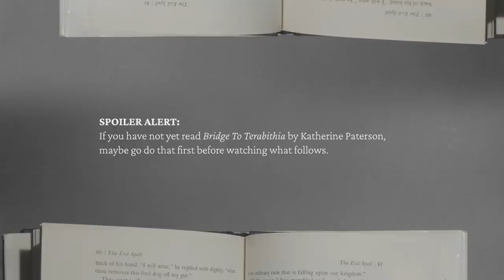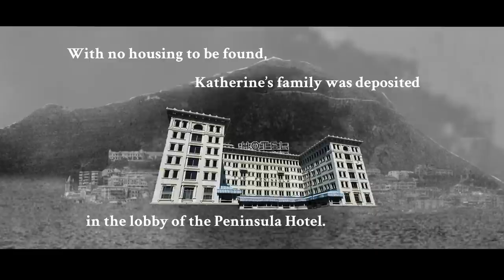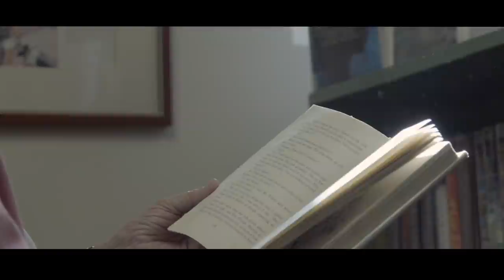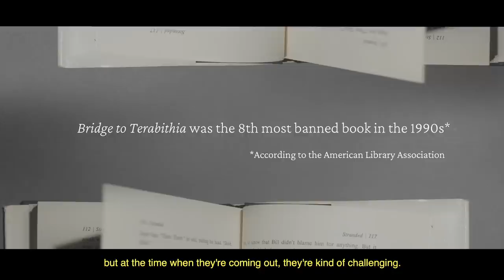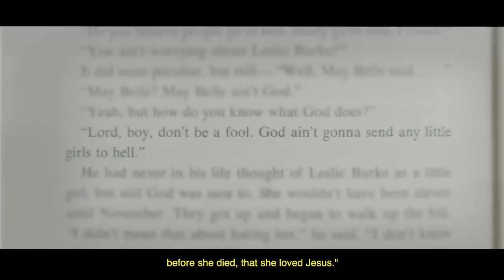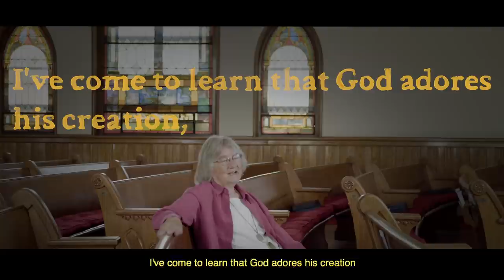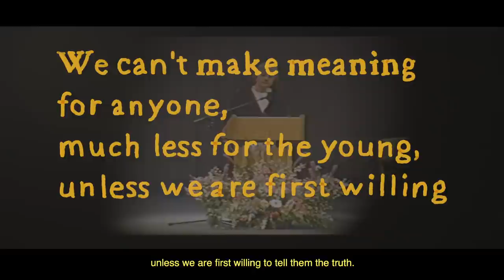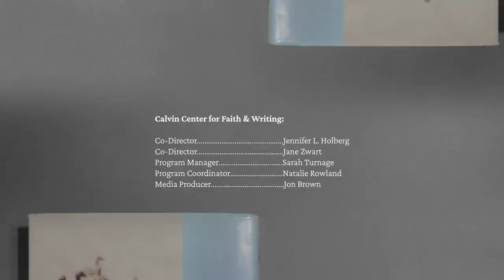Katherine Paterson: Written Together - OFFICIAL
In this short(ish) documentary, a new generation of readers encounters the work of children's author Katherine Paterson through her book Bridge to Terabithia (1978). As a writer who offers "stories truly told," Paterson has received widespread acclaim and some criticism for her work. Her books have received two Newbery Medals, two National Book Awards, and many other honors. This film aims to explore the ways in which her books take on the complex realities and questions of life, including matters of faith.

Featuring Katherine Paterson, librarian and author Travis Jonker, and the kids and instructors at the Grand Rapids Creative Youth Center (CYC). Produced by the Calvin Center for Faith & Writing (CCFW).

Production Team:
Producer & Interviewer - Jennifer L. Holberg
Producer - Jon Brown
Producer - Sarah Turnage
Additional Production Support - Amanda Smartt & Benjamin Eizenga
Marketing & Creative Support - Natalie Rowland

Thanks to the CCFW Student Fellows:
Lauren Cole
Pete Ford
James Andrew Gilbert
Heidi Groenboom